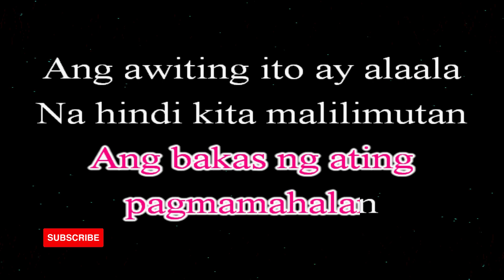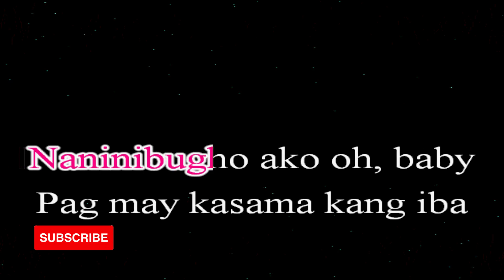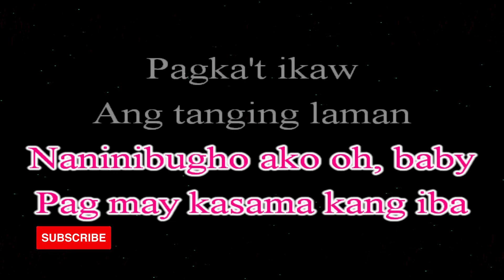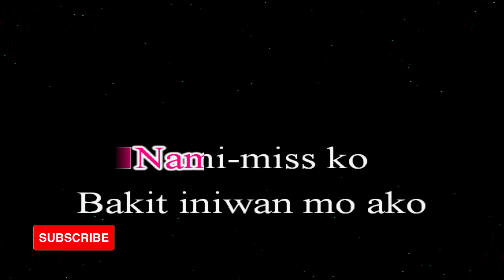Halik KARAOKE by Aegis 4K HD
Song: Halik
Original Artist: Aegis